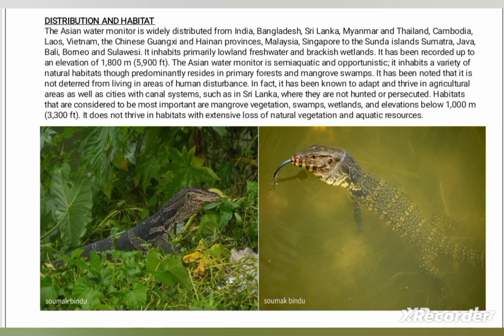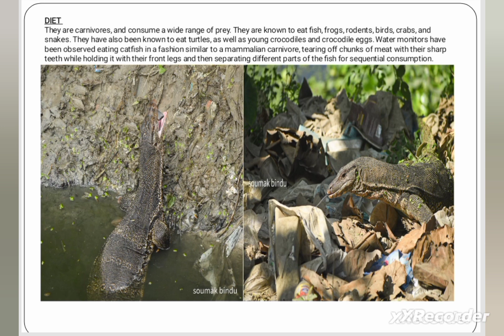ASIAN WATER MONITOR LIZARD | निगरानी छिपकली | Indian Wildlife Hindi 1080p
Asian Water Monitor, The Best Pet Lizard?
Highly Venomous Monitor lizards | Monitor lizard Bite
World's Deadliest Monster Lizards
बेहद खतरनाक विसखोपड़ा के आतंक से पूरा परिवार सहम उठा,पहली बार देखे इतना बड़ाHuge Monitor Lizard in
indian Monitor lizard |Goh| Hindi
विषखोपड़ा अगर जहरीला नहीं होता तो फिर इसके काटने से इंसान बचता क्यों नहीं । Monitor Lizard

Hi,
I am Soumak Bindu. I am a wildlife photographer.
नमस्ते,
मैं सौमक बिंदु हूं. मैं एक वन्यजीव फोटोग्राफर हूं. मेरे यूट्यूब चैनल एक्सपीरियंस इंडियन वाइल्डलाइफ में आपका स्वागत है।

Your Quarries
monitor lizard
monitor lizard in india
monitor lizard attack
monitor lizard india
monitor lizard vs snake
monitor lizard in hindi
monitor lizard biggest
monitor lizard pet
monitor lizard in store
monitor lizard vs king cobra
monitor lizard vs komodo dragon
monitor lizard vs crocodile
monitor lizard hunting
monitor lizard vs cobra
monitor lizard sound
छिपकली
एशियाई पानी की निगरानी
एशियाई पानी की निगरानी छिपकली
निगरानी छिपकली
reptiles of india
national reptile of india
origin of reptiles in hindi
classification of reptiles in hindi
name of reptiles in english
indian wildlife in hindi